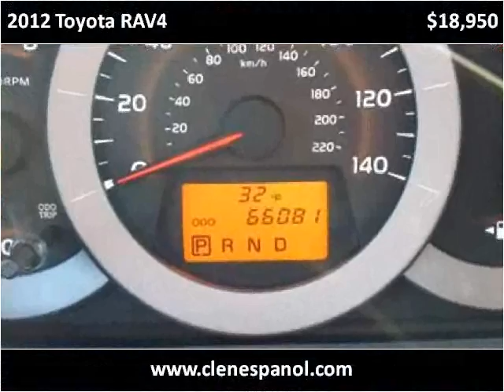2012 Toyota RAV4 Used Cars Louisville KY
This 2012 Toyota RAV4 is available from Craig and Landreth En Español.